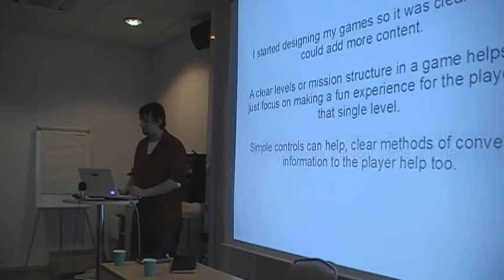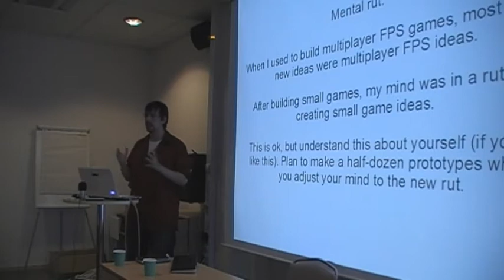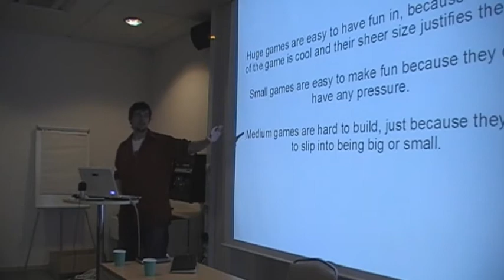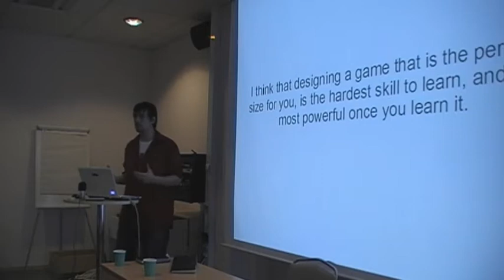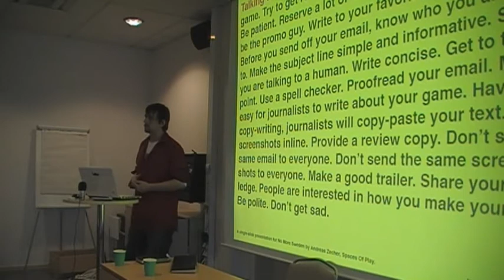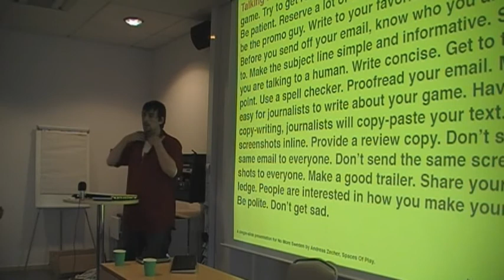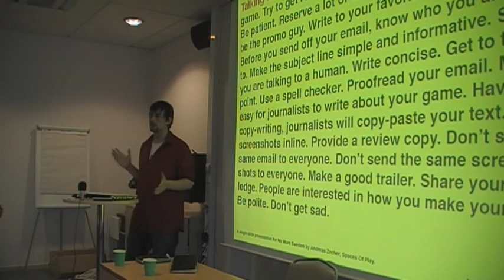Michael Todd's Presentation at NMS 2/2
Michael Todd held a presentation about how he learned how to do big games after doing a lot of smaller games.

This was recorded at No More Sweden 2010, July 10.